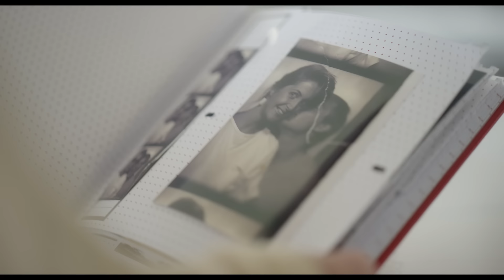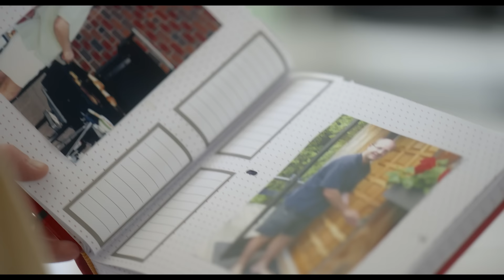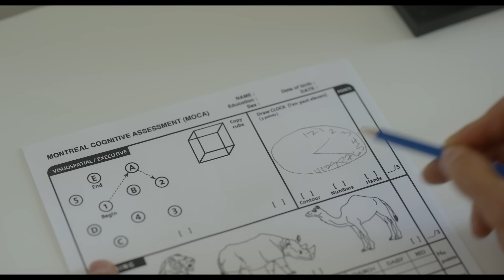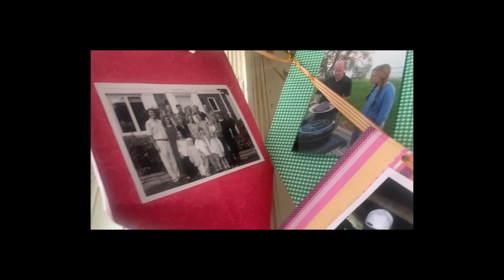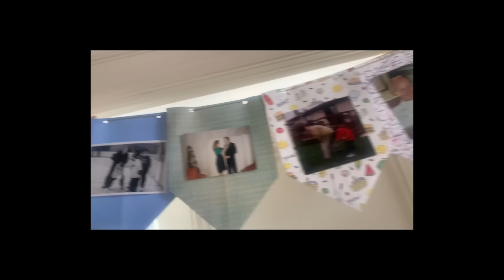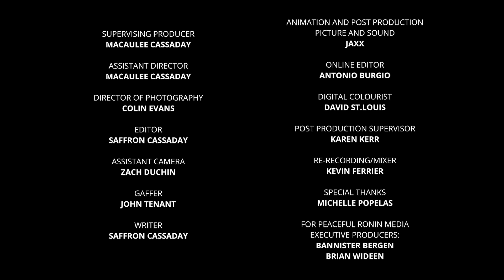After Caregiving: Michelle's Story (2/14)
In 1982 Michelle met the love of her life in Grant. Through marriage and having kids, they always seemed in step with each other. But as Grant approached 50 Michelle began to notice changes in his personality. It wasn’t long before he received a dementia diagnosis. For the next 11 years Michelle cared for a version of Grant that was less and less the man she fell in love with. As Michelle sees it, she lost  Grant soon after he was diagnosed but that didn’t make his death any less difficult - she would have been happy to care for him, as he was, until the day she died.